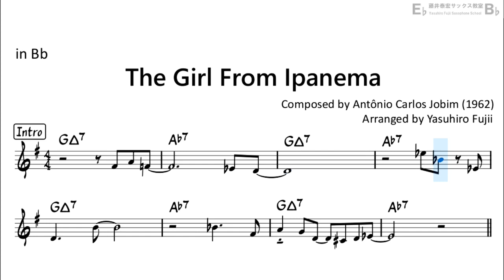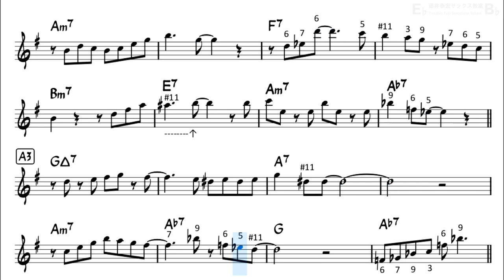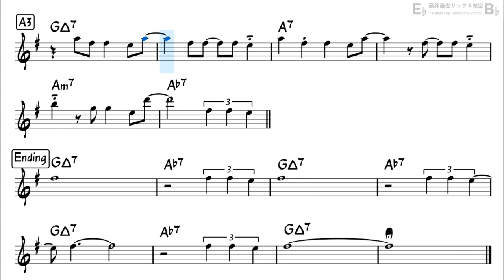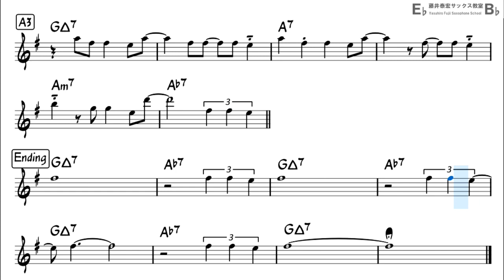The Girl from Ipanema - Backing Track with Sheet Music for Tenor Sax (Take-2)